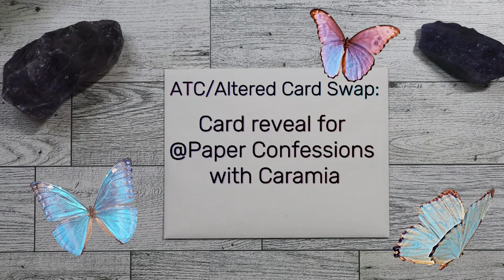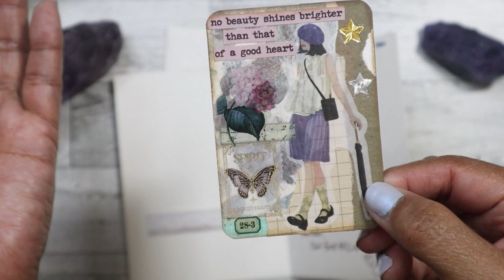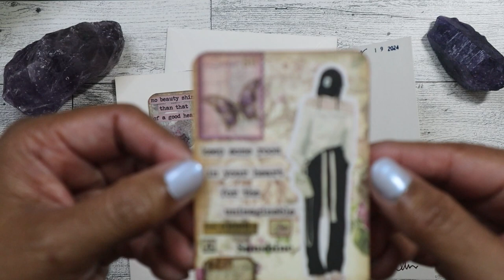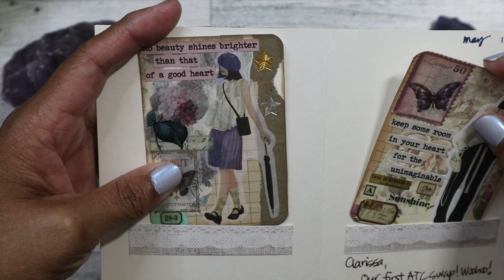ATC/Altered Trading Card swap reveal for @PaperConfessionswithCaraMia !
It's time to reveal the card that I made for @PaperConfessionswithCaraMia aka Clarissa for the ATC swap that we both hosted this month!

Main Instagram:  nikita2471
Instagram hauls acct:  nikita.hauls